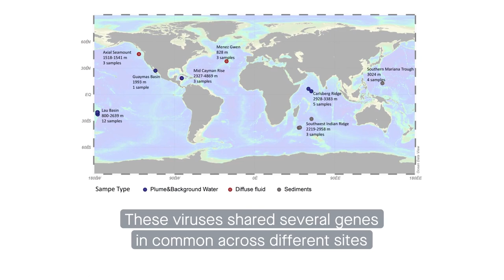Exploring the viral universe in deep-sea hydrothermal vents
Cheng et al. “Virus Diversity and Interactions with Hosts in Deep-Sea Hydrothermal Vents.” Microbiome (2022)